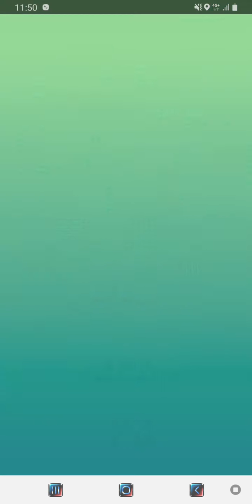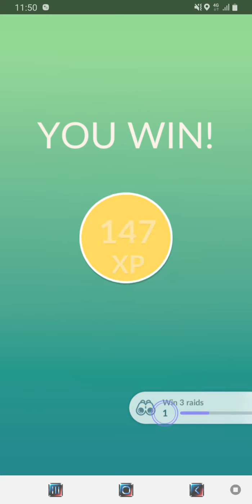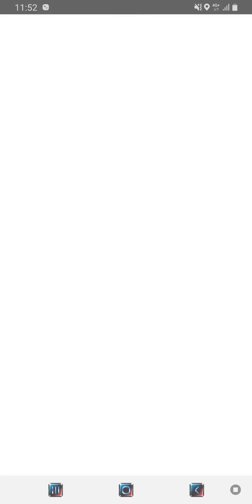POKEMON GO | CATCHING A LEGENDARY POKEMON